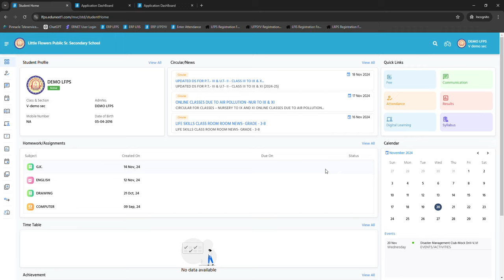How to check Google Meet ID and Password